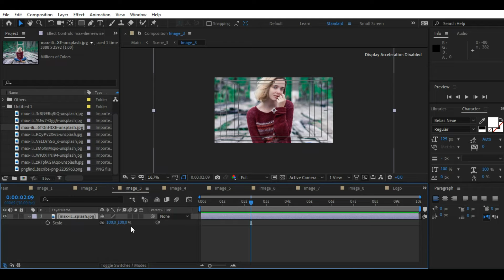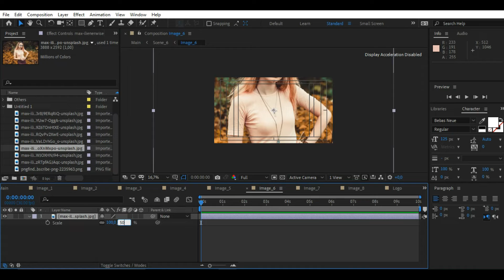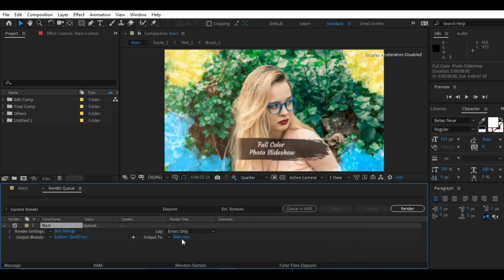Photo Slideshow – Brush Paint – Free Download After Effect Project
AFTER EFFECTS CS5.5+ | 1920X1080 (HD) | NO PLUG-INS | 89 MB

Features:
1920X1080 (HD)
NO PLUG-INS
8 replacement images / videos
8 editable text layers
1 logo